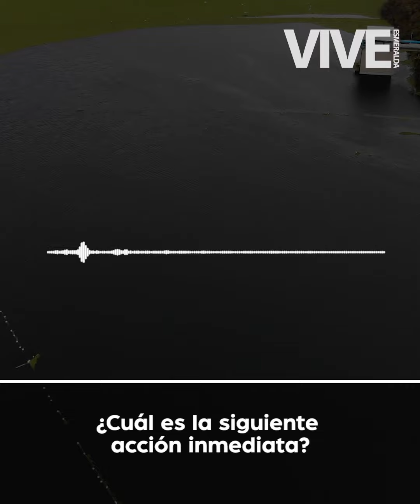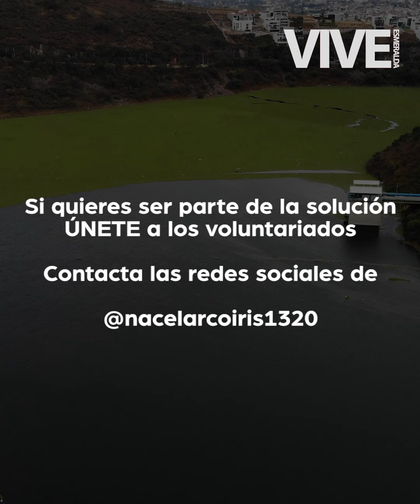¿Cómo va el trabajo en Presa Madín? 🌱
¿Quieres saber el status actual de la Presa Madín? Escucha este podcast y entérate de todos los detalles.

¡El trabajo en la Presa Madín aún no termina! Durante el 2019 y 2020 se había podido controlar un 97 % el crecimiento del lirio, pero por diversos factores en el 2021 volvió a extenderse. Este mes, en nuestra sección YoVivoEn te compartimos la estrategia que Conagua, Caem, autoridades municipales de Atizapán y Naucalpan, asociaciones ambientalistas como Nacel Arcoiris y la Universidad Humanitas han implementado para para poder ponerle un punto y final al Lirio.